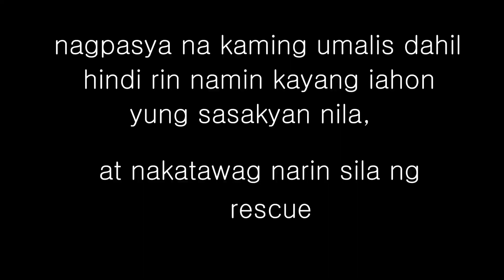vlog8 l buhay ofw l south korea l JOGGING + NAHULUG SA KANAL KOTSE NG MAG ASAWANG KOREANO